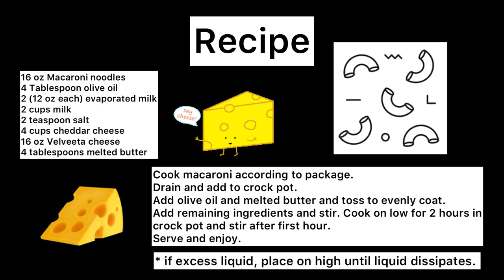Crockpot Velveeta Mac and cheese! - the BEST gourmet Mac and cheese! Yum!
Simple and cheesiest way to make Mac and cheese in the crock pot!

Recipe

16 oz Macaroni noodles
4 Tablespoon olive oil
2 (12 oz each) evaporated milk
2 cups milk
2 teaspoon salt
4 cups cheddar cheese
16 oz Velveeta cheese
4 tablespoons melted butter

Cook macaroni according to package.
Drain and add to crock pot.
Add olive oil and melted butter and toss to evenly coat.
Add remaining ingredients and stir. Cook on low for 2 hours in
crock pot and stir after first hour.

* if excess liquid, place on high until liquid dissipates

Can’t get enough of Feena’s Fixins?

Check out Instagram @feenasfixins

Or Facebook